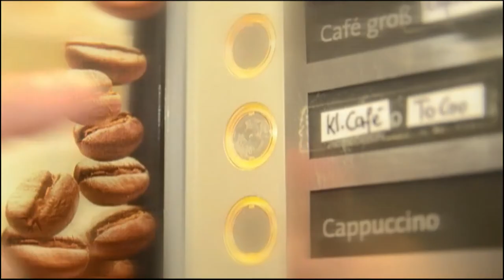Frühstück bei Otto: Dr. Michael Möskes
Stadtmanager Georg Bandarau im Gespräch mit Dr. Michael Möskes, Präsident der Rechtsanwaltskammer Sachsen-Anhalt